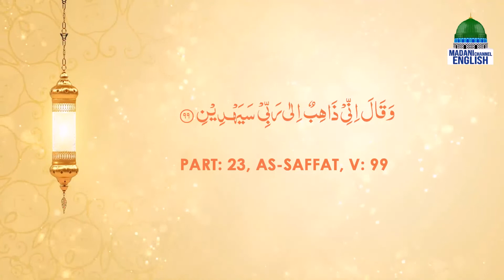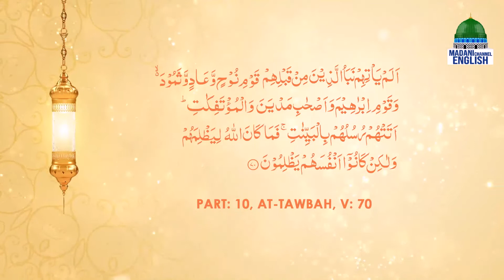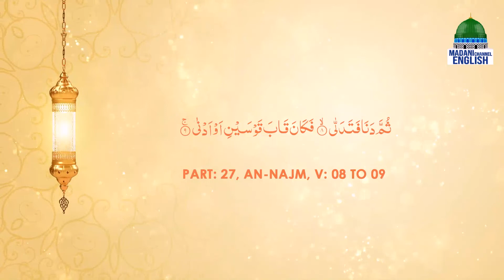The Great Father and Son Ep#10 | Madani Channel English